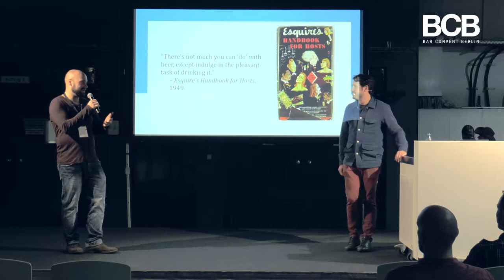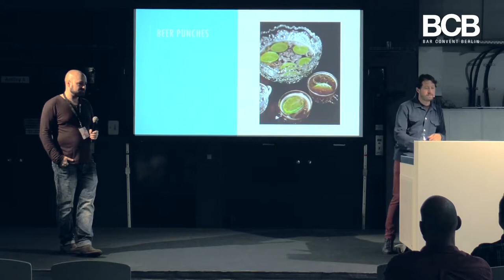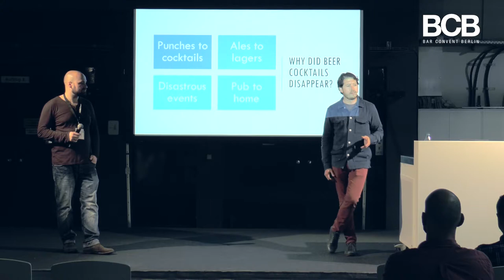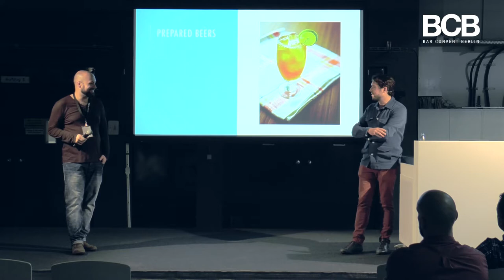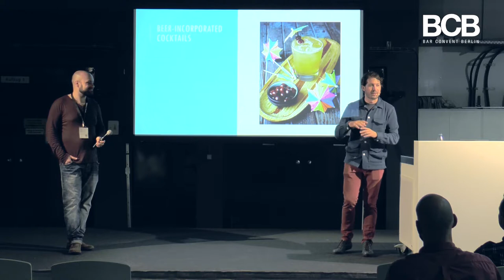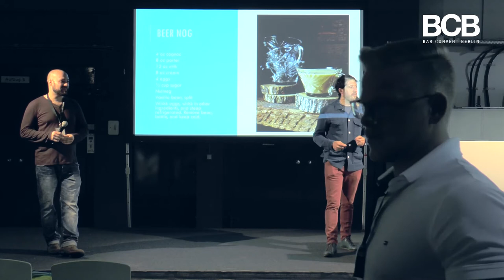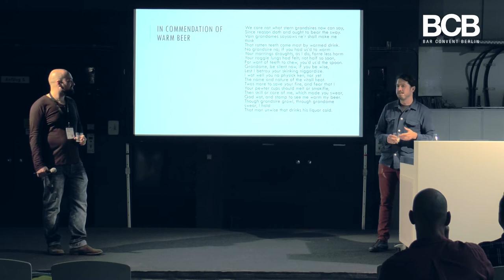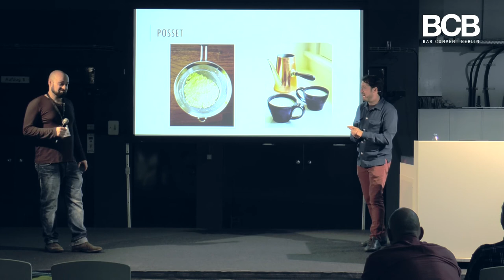Bar Convent Berlin 2017: "Beer & Cocktail"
When we made beer cocktails part of the show two years ago, it was a curiosity in Germany. Nowadays, almost every cocktail bar worth its salt has  at least one beer drink on the menu. Jacob Grier from “Beervana” Portland has had a few years' headstart mixing with our favorite malt beverage, and with “Cocktails on Tap” released one of the few standard works on beer mixology. Try his latest creations in this live mixology show.